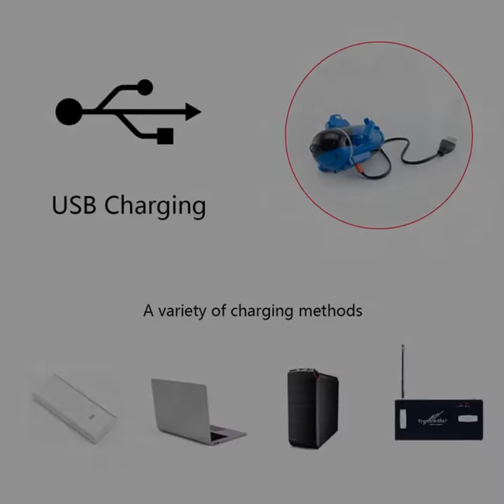Mini Micro Radio Remote Control RC Sub Boat Racing Submarine Explorer Toys Gift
Description:
Color: Green, Yellow, Blue
Note: Please kindly leave us a PAYPAL NOTE specifying your favorite Color, otherwise we will send it in Random.
Material: ABS (Acrylonitrile Butadiene Styrene) + PS (Polystyrene)
Size: Approx. 95x70x55mm/ 3.74x2.76x2.17"
Submarine Battery: 3.6V/150mAh (include)
Charging From: Controller
Control Mode: Radio Control
Controller Power: 4 x 1.5V AA Batteries (Not included)
Controlling Distance: 4-5 meters
Ages: 8+
Function: Full function (Float, Dive, Turn left, Turn right)

Features:
Novel appearance and exquisite workmanship, stable performance
Beautiful and classic remote control boat toy, it is very easy to control
Support basic performance, such as turn left, right, forward, backward and so on
Even all required accessories are included for better operation
There are three navigation lights, the three LED lights can be diving in the dark, add more fun and can play whenever you like
Leaving Water protection, the bottom of the submarine has two metal joints, touch the water then has the power, leaving the water then off the power and protect
Double helix power to make the operation more fluently
Waterproof design, the interface has a seal and waterproof adhesive seal, make the product does not leak water
A fantastic gift for your kid
It will be a good companion of your kid, bringing your kid lots of fun and giving your kid unforgettable memory on special days
Note:
1. Please clean up water on the product, and insure the product has no any humidity after using.
2. Don't enter Remote Control into water, please keep it dry.

Package Included:
1 x Mini Submarine
1 x Remote Controller
1 x Antenna
1 x Charging Cable
2 x Propeller
1 x Base
1 x Instruction Manual